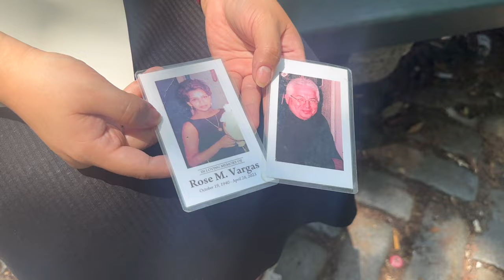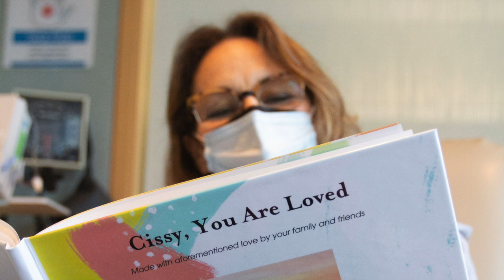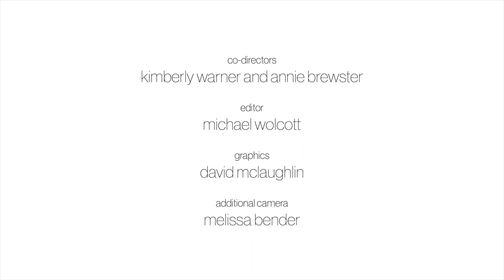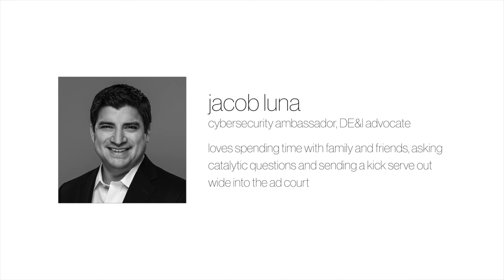Unfixed Mind: Living with Mental Health Challenges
In the first episode of Unfixed Mind: Living with Mental Health Challenges, six individuals—Cissy, Ava, Ricky, Kyle, Dior and Jacob—share their experiences with mental health diagnoses. They explore how it feels to live with their unique challenges and reflect on identity, growing up, diagnostic labels and self-acceptance.

An Unfixed and Health Story Collaborative co-production